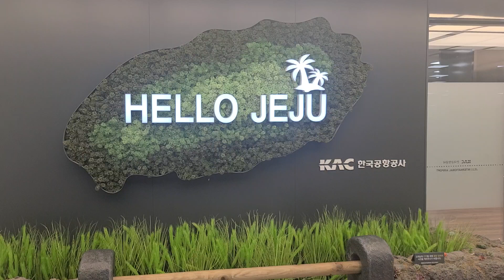서른살. 갑자기 떠난 제주도 브이로그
30대가 되고 새로운 일을 시작하면서 이런저런 고민들이 많아져서
친구와 갑자기 여행을 떠나게 됐어요
억지로 신나기 위해서 노력하지 않고
하고싶었던 이야기들만 영상에 담았습니다

음악
Sweet Amore - 박주원
고속도로 로맨스 - 윤종신